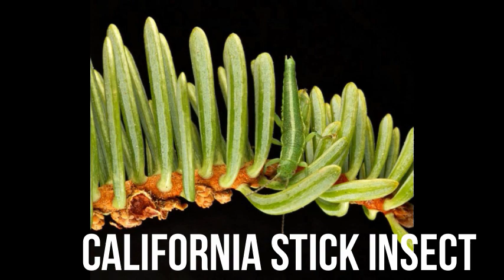20 STEALTHY Camouflaging Animals 2019 #1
Mother nature has some amazing animals and insects! Here are 20 of the coolest camouflaged animals and insects!

Please do not forget to susbscribe my channel if you like my videos and click on the bell button if you want to get notifications for all of my videos! I will be glad for that.

Amazing camouflage of animals.